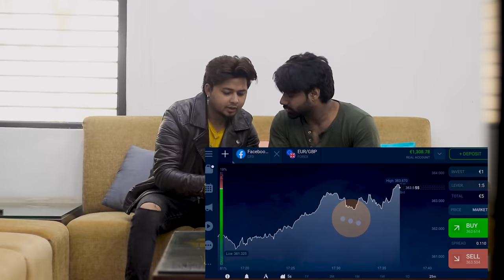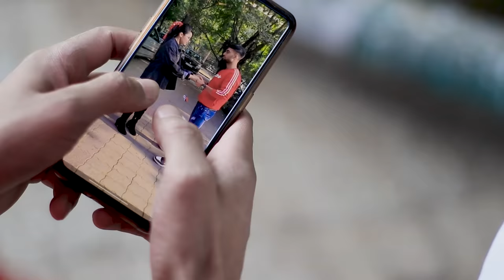Dosti vs Pyar | True Love Story || its Rustam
Dosti ya Pyar | True Love Story |  Meri Zindagi Hai Tu | Sad Love Story || its Rustam

cast :- its Rustam , Deep Kaur, Raghav evr , Mohit , iffan chauhan

Story :- Rustam
Editing :- Rustam
thumnail :- Rustam